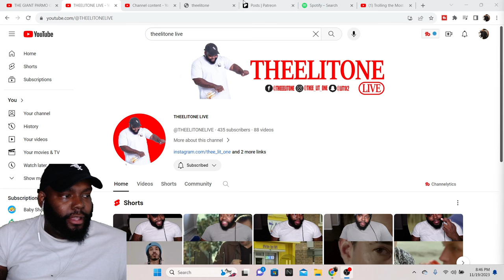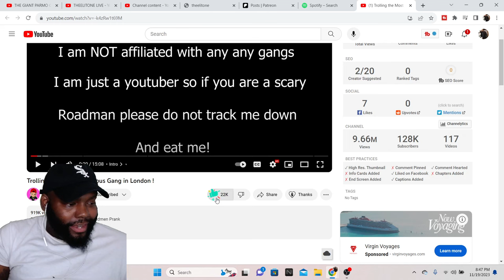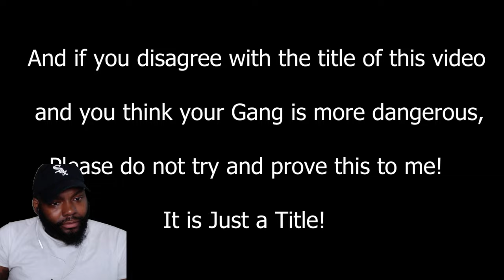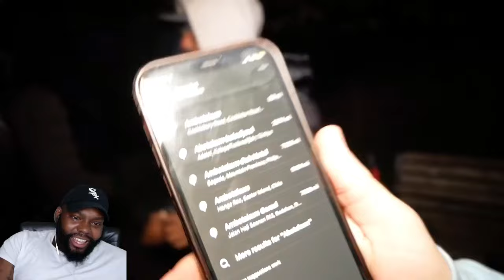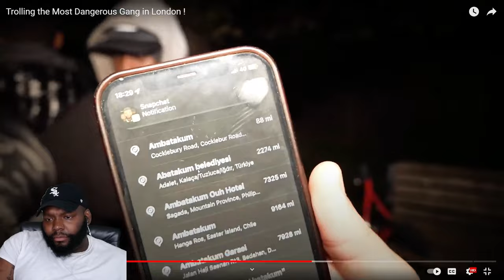CHICAGO DUDES REACTION TO TROLLING THE MOST DANGEROUS GANG IN LONDON!